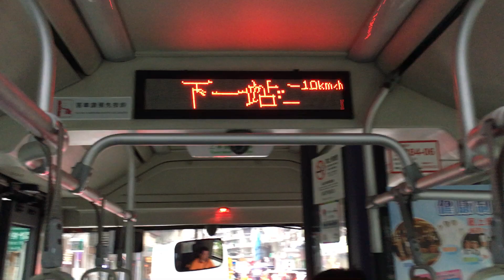澳巴五洲龍中巴MR-84-06@2A二龍喉公園報站